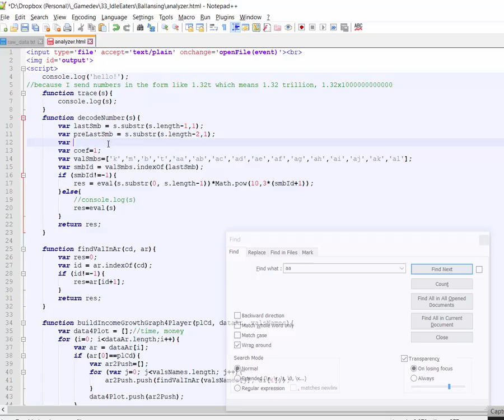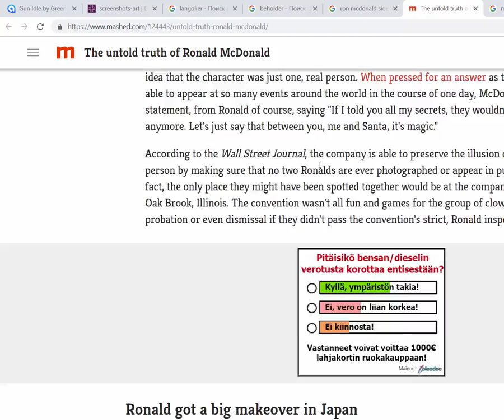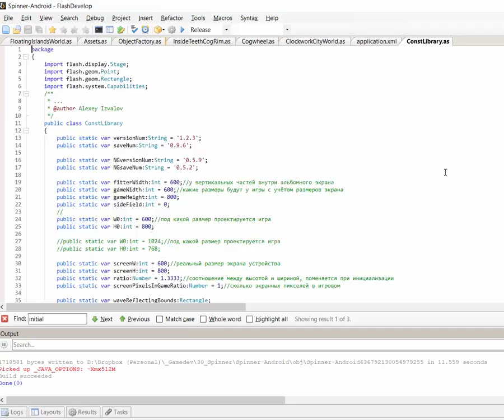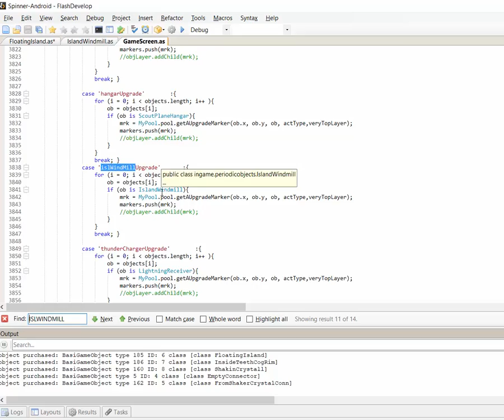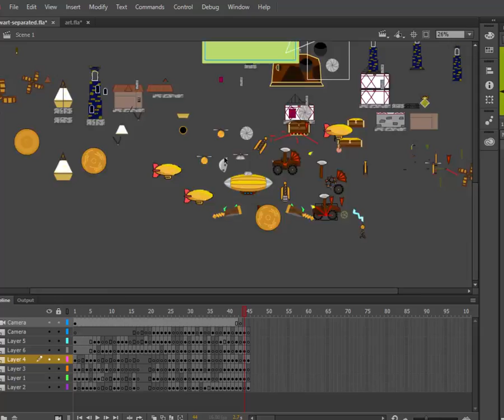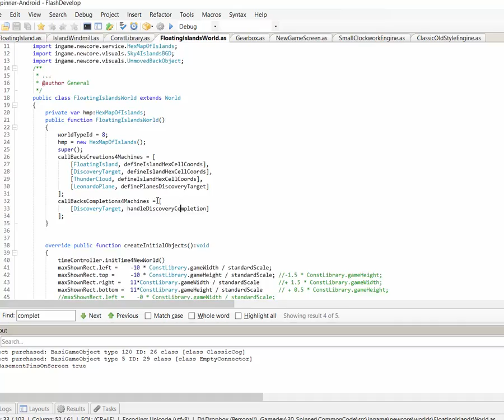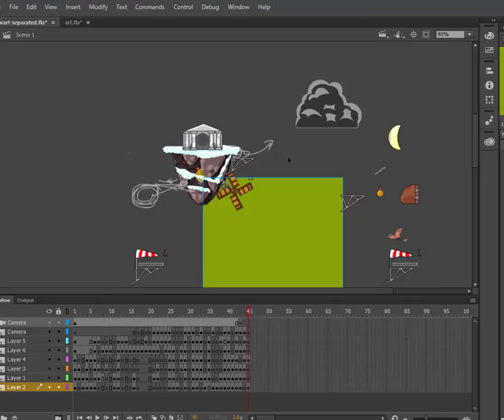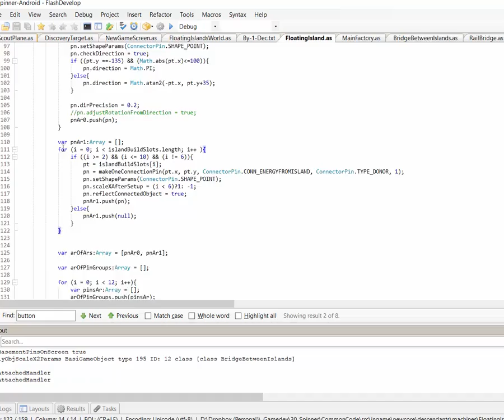Floating Islands remastering Feb 10 12 13